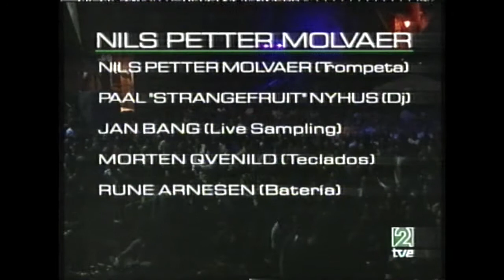Nils Petter Molvaer in Concert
Concierto ofrecido en la Plaza de la Trinidad de Donostia/San Sebastián dentro de la 39 edición del Festival de Jazz de San Sebastián (2004)

Músicos:
Nils Petter Molvaer | Trompeta
Paal “Strangefruit” Nyhus | DJ
Jan Bang | Live sampling
Morten Qvenild | Teclados
Rune Arnesen | Batería

Fuente: TV+VHS
Cultura compartida sin ánimo de lucro.